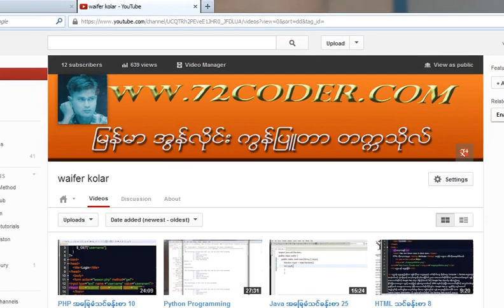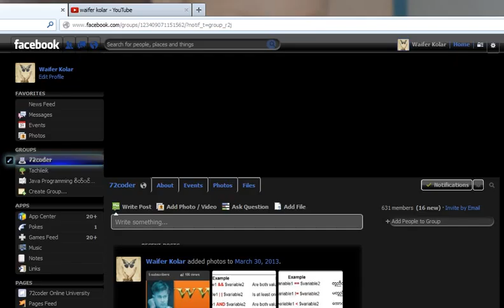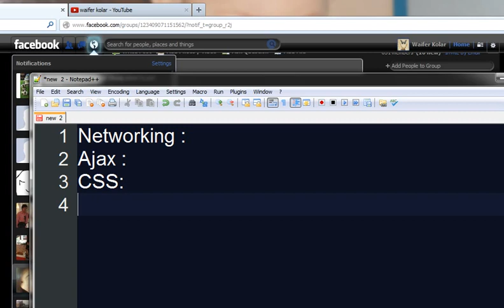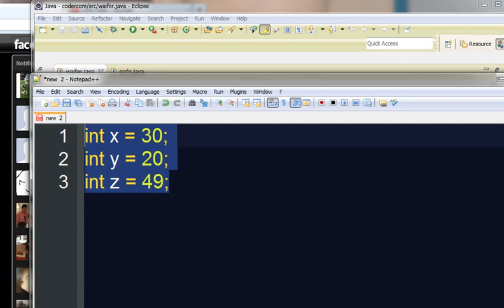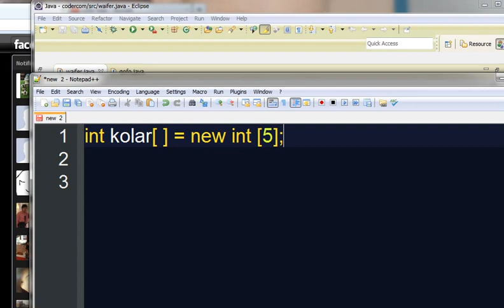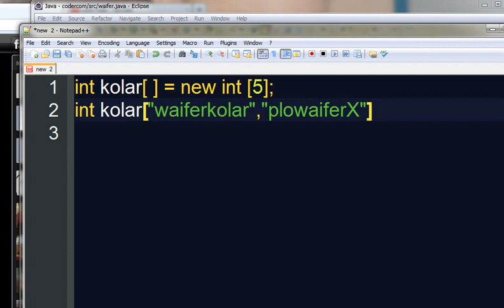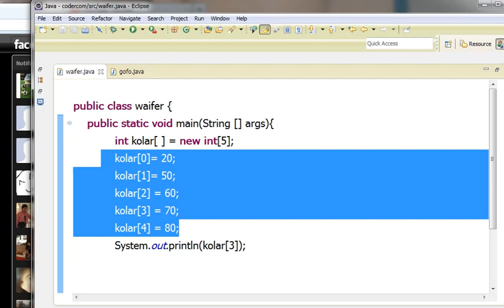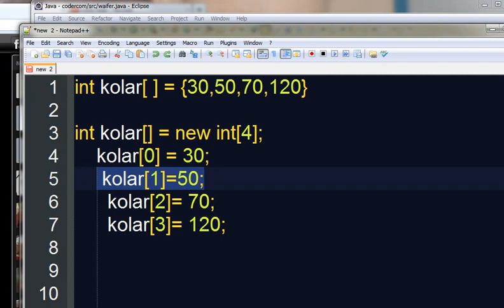Java အေျခခံသင္ခန္းစာ 26